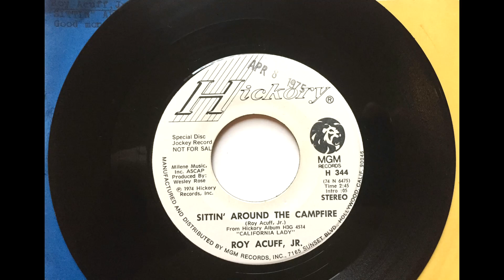Sittin' Around The Campfire , Roy Acuff Jr. , 1975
Written by Roy Acuff Jr.. Released April 1975 as the b side to "Good Morning Country Rain".